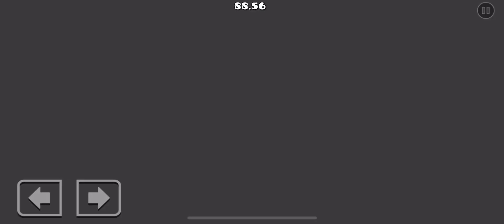Tombstone Project (Insane Demon) by BGames (brilliant camera controls)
I was scared of trying this for a long time, but turns out, it really wasn’t so bad. This was honestly really fun, sure the camerash📸ts make the level way harder and sometimes a little unfair, but still, it was very satisfying and consistent. Not sure if I’d recommend this, if you think you’d enjoy it, and like platformers, maybe give it a shot.

Attempts: 547
Enjoyment: 10/10

In-Game Rating: Insane Demon
Personal Rating: Hard/Insane Demon